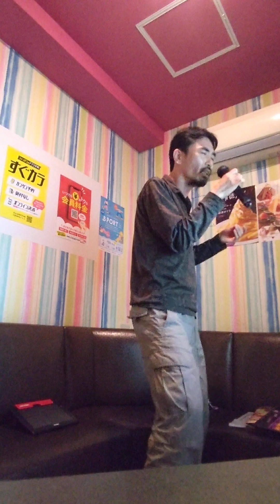HEART-SHAPED BOX〜七月、と天使は言った。掌をピースサインで軽く叩いて。〜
パンドラ

TINY TALE

墓前生活

音楽

星の塵

宇宙の夢

孤独の果て

最期の朝

鮮烈な死

イデアの影

狂気。時間。

ラヴ

朝顔

日本＝外開き

欧米＝内開き

分水嶺